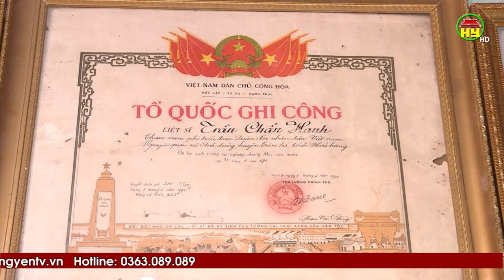Doanh nhân với việc đóng góp cho công tác an sinh xã hội